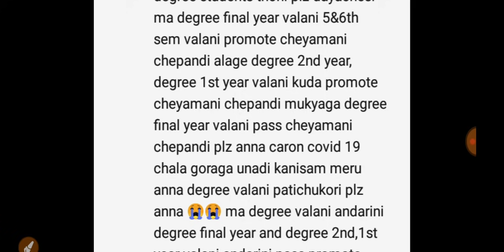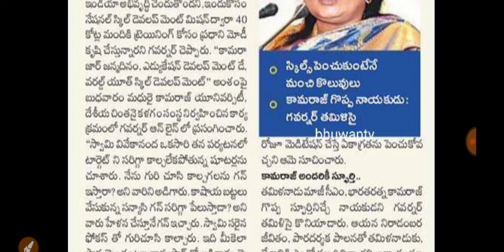ug/pg/btech/diploma exams latest update news today|today cabinet meeting on exams issue|bhuwantv